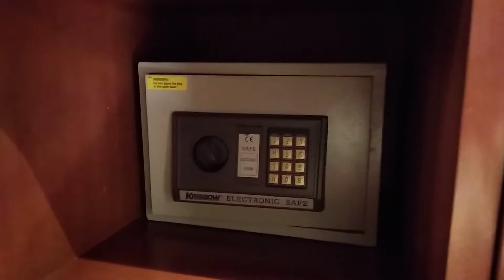Presidential Suite Hotel Arion Swiss bel hotel Bandung